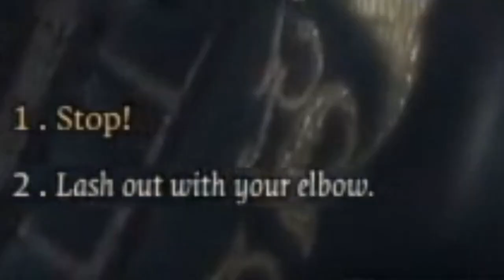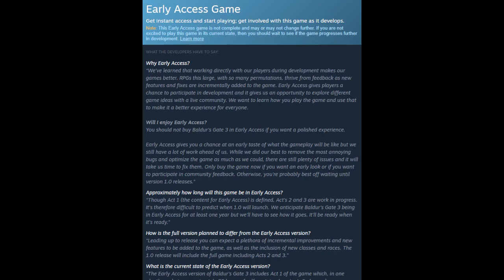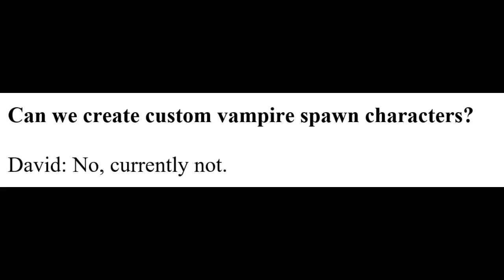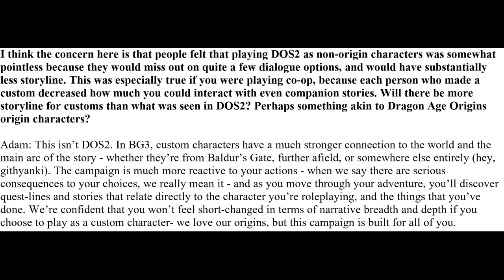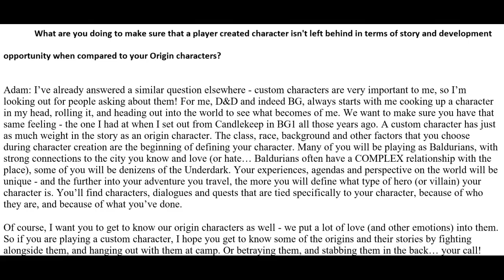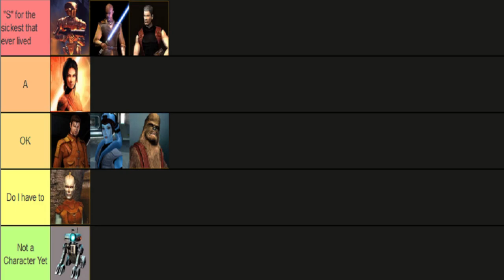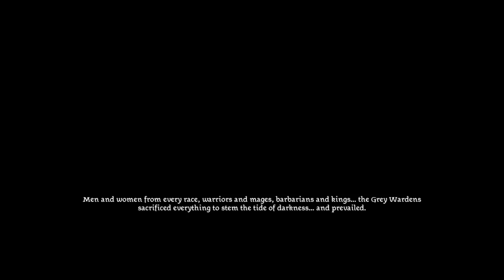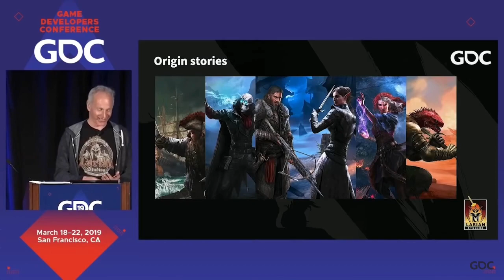RPG Musings: Absence of Character DOS2 and BG3 Custom Character Analysis and Critique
0:00 The Premise
1:56 intro
2:03 Like, Comment, Subscribe, and Share the video
2:27 3 Disclaimers
4:03 Custom Character AMA
12:34 Comparing Other RPGs
12:53 Kotor 1
13:53 Kotor 2
15:37 DOS1
17:11 Dragon Age Origins
19:06 Tyranny
19:59 Which Method Should Be Used to Improve Custom Character
20:24 Multiplayer
20:47 What I Beileve Needs to be Done
23:47 The Hard Way
24:58 outro

Originaly this video was going to be titled "The Failings of Larian's Custom Characters". While likey to get more clicks, I felt it was too incendiary, and not indicative of how I truly felt about the custom characters. It also felt too, for lack of a better term, mean to a Studio I have nothing, but respect for.

Credits:
Baldur's Gate 3 - Astarion's glitchy dream of Cazador

Divinity : Original Sin Enhanced Edition Madora Chat
by

Premiere Run: Tyranny, Part 1

Larian founder Swen Vincke on dice, druids, and Baldur's Gate 3
By: Eric Van Allen

Player & Party Underwear 2.0 Mod
By: redrob41

Atton Rand and Male Exile Romance
By: Leilukin

Divinity: Original Sin 2 - Co-op Spotlight

The Making of Divinity: Original Sin 2

Kotor 2 ost Jedi Enclave
DOS1 ost Dance of Death
Dragon Age Origins ost Tavern Fight
Tyranny ost Fatebinder
DOS2 ost Quirky Bones
DOS2 ost Lady Vengence Final Departure